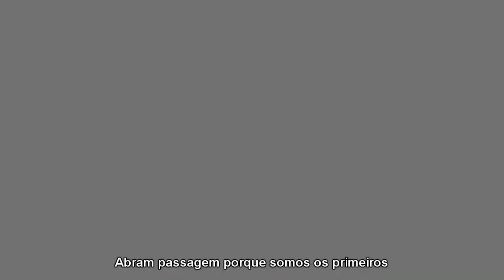NEGRO DOLLAR, MANOBIZA E ERICK CONEXÃO - O RETORNO PARTE 3